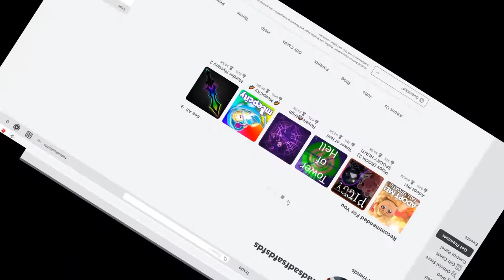konekokitten speedrun challenge...